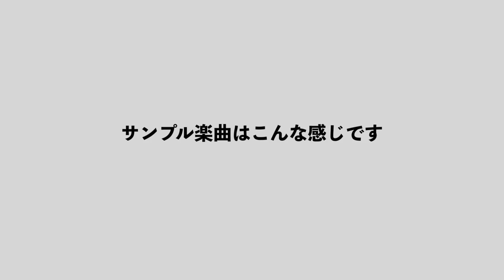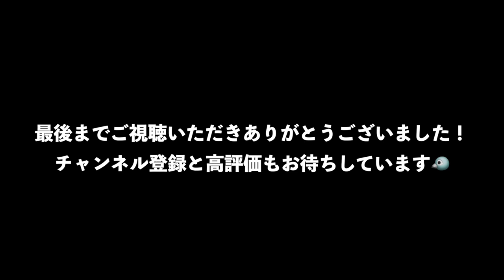【鳩の講師紹介 02】鳥居塚 尚人 (ammoflight／ベース講師)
【鳩の講師紹介 02】
ammoflight／ベース講師
鳥居塚 尚人 Toriizuka Naoto

◆ブルーピジョン・スタジオは2016年9月に神奈川県小田原市にオープンした音楽教室／レコーディングスタジオです🐦

オンラインレッスン、オンライン音楽制作サービスを2022年4月よりスタートします！

・音楽教室 教科
エレキギター／アコースティックギター／クラシックギター
エレキベース／ドラム／ウクレレ／DTM

・音楽制作 業務内容
レコーディング／アレンジ・作曲／マスタリング／生演奏収録

・生演奏収録可能な楽器
エレキギター／アコースティックギター／クラシックギター／ウクレレ
エレキベース／ドラム／フルート／オカリナ／ピアノ・キーボード類／その他

◆音楽制作のサンプル音源として公開した４つの楽曲

・第一弾 爽やかなナンバー◎
・第二弾 染谷先生による癒しのソロギター♪
・第三弾 激しいロック!!
・第四弾 キラキラとしたシンセサウンド✨

録音やミックス、マスタリングからアレンジ、作曲など音楽制作全般を承っております。

ブルーピジョン・スタジオ 音楽教室/レコーディング
神奈川県小田原市本町2-10-24 トミービル1F

00:00 ご挨拶
00:30 経歴紹介
01:09 SAMPLE楽曲
01:40 ベースをはじめた経緯
02:22 ベースの楽しい瞬間
03:11 好きなベーシスト
04:05 趣味
04:49 出会い
07:03 ベースレッスンについて
07:32 デモ演奏について
08:13 デモ演奏 指弾き
08:40 デモ演奏 スラップ
09:00 演奏解説
10:52 楽器紹介
12:27 レッスンのモットー
13:46 まとめ